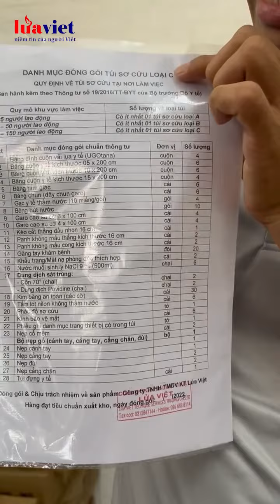Trong túi sơ cấp cứu của Luaviettech.vn có gì mà sao giá mắc quá vậy?